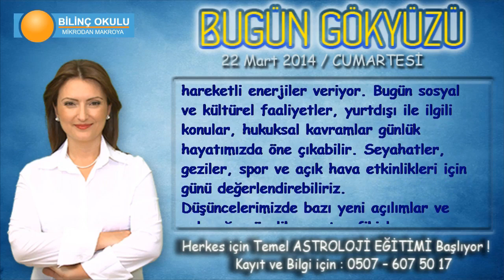BAŞAK Burcu, GÜNLÜK Astroloji Yorumu,22 Mart 2014, Astrolog DEMET BALTACI Bilinç Okulu